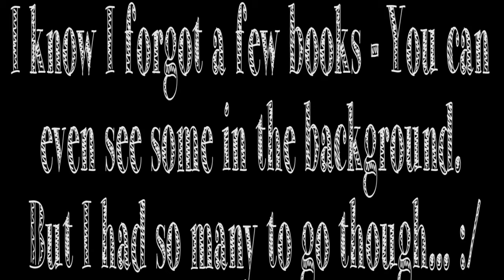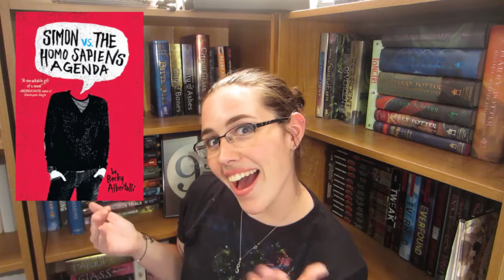Book Colors Tag!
The Colors book tag! ALL OF THE COLORS ARE SO BEAUTIFUL!! I could stare at them for hours. Actually let me start now...

QUESTIONS/INSTRUCTIONS
1. Choose a colour.
2. Show all your books in that colour.
3. Separate colour by read/unread.
4. What book do you want to read the most?
5. What is your favourite book?
6. What is your favourite book cover?
7. What is you least favourite book cover?
8. What is a book you want to buy?
9. What is something near you/on your bookshelf?